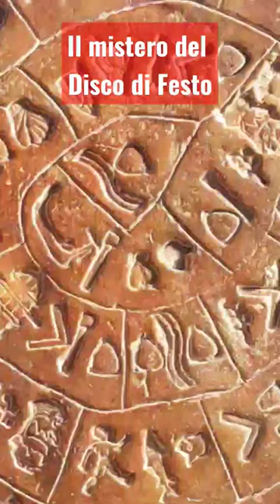Il mistero del Disco di Festo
Il disco di Festo è un reperto archeologico ritrovato nell'omonima città di Festo, sull'isola di Creta, sotto un muro di un palazzo minoico.

Fu trovato il 3 luglio del 1908 da una spedizione archeologica italiana guidata da Luigi Pernier e Federico Halbherr. Attualmente è conservato al museo archeologico di Candia a Creta. È un disco di terracotta, delle dimensioni di 16 centimetri di diametro e 16 millimetri di spessore; la datazione stratigrafica ne attribuisce l'età al 1700 a.C. il disco contiene 241 simboli impressi quando l'argilla era ancora fresca.

Il suo scopo e significato, e anche la sua originaria ubicazione geografica della manifattura, restano ancora discussi, facendo di esso uno dei più famosi misteri dell’archeologia.